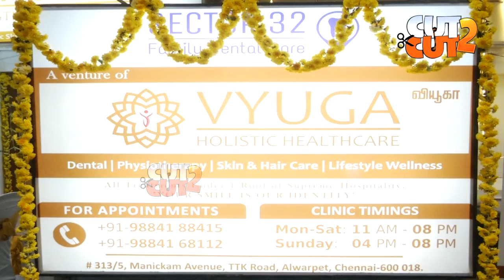KPY, Cook with Comali Bala and sarpatta Raman santhosh prathap launched VYUGA Holistic Healthcare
KPY, Cook with Comali Bala and sarpatta Raman santhosh prathap launched VYUGA Holistic Healthcare Video On Cut2Cut.